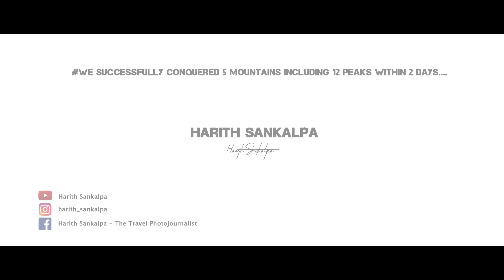Beautiful Sri Lanka 🇱🇰